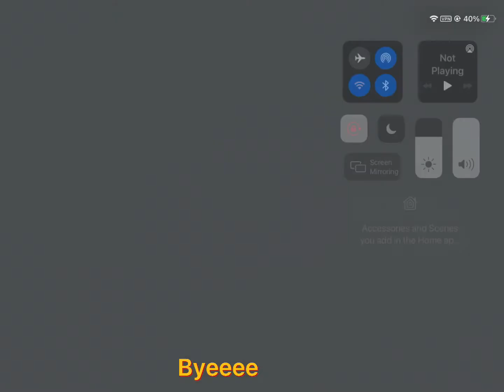Playing a short game of among us